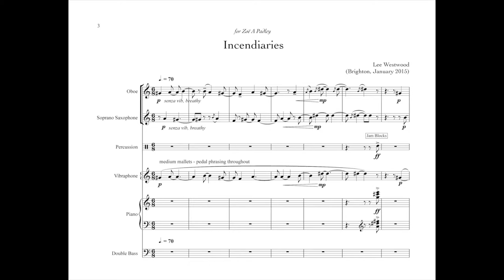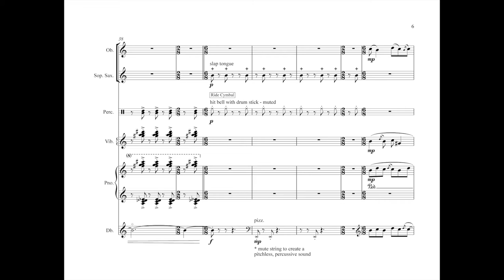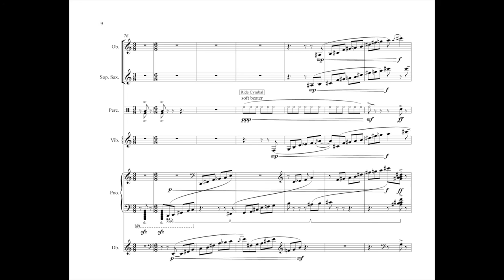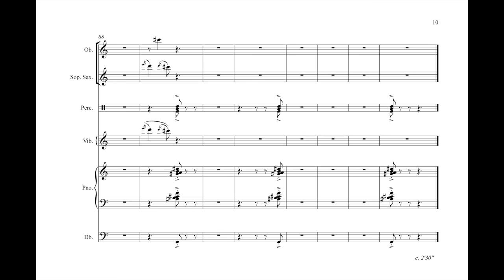Incendiaries (2015) - Lee Westwood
Incendiaries (2015) - for small ensemble - Lee Westwood

'Incendiaries' was composed for the Workers Union Ensemble for a half-hour workshop and performance at Sussex Uni, 19th Feb 2015, where this recording was made. Conductor - Ben Oliver.